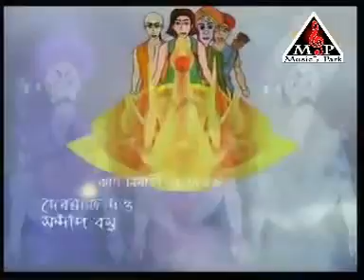Vikram Betal(বিক্রম বেতাল) Zee Bangla title song